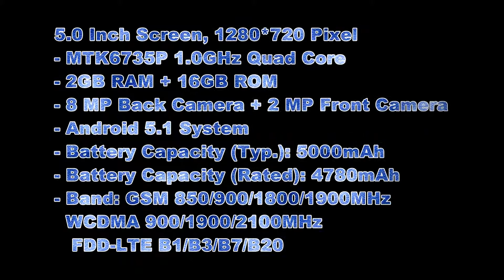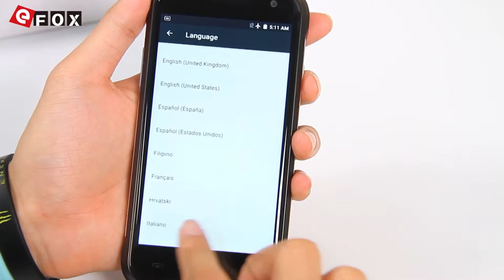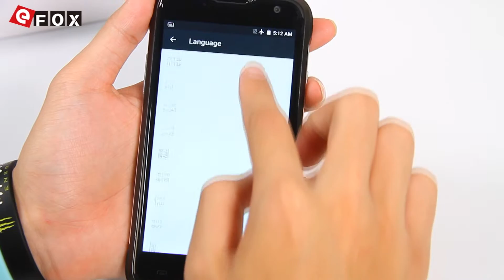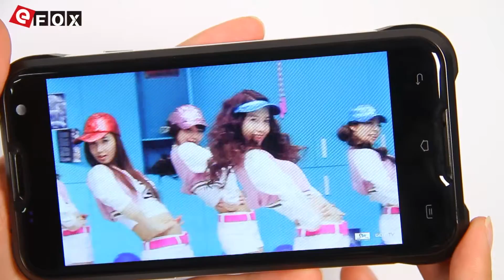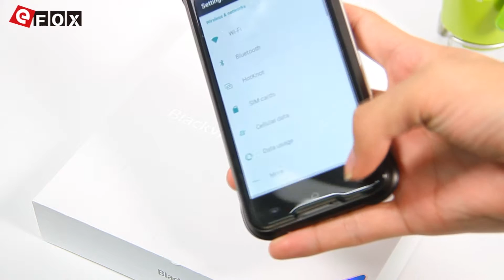BLACKVIEW BV5000 MTK6735P 1.0GHz Quad Core IPS HD Écran 5.0 Pouces Android 5.1 4G LTE Smartphone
Caractéristiques

- MTK6735P 1.0GHz Quad Core
- 2GB RAM + 16GB ROM
- Appareil Photo: 8 MP(Dorsal) + 2 MP(Frontal)
- Système d'exploitation: Android 5.1
- Batterie Capacité (Typ.): 5000mAh
- Batterie Capacité (Nominal.): 4780mAh
- Fréquences Réseaux: GSM 850/900/1800/1900MHz, WCDMA 900/1900/2100MHz, FDD-LTE B1/B3/B7/B20, Supporte les Fréquences 2G & 3G & 4G LTE